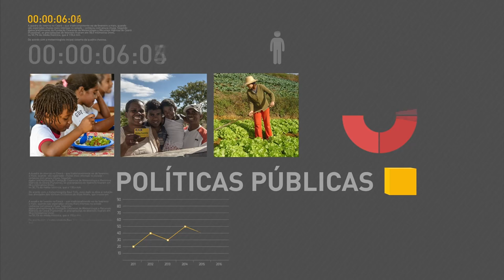Governo federal realiza ações para beneficiar micro e pequenas empresas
REPÓRTER NBR - 05.10.16: Nesta quarta-feira (5), o governo federal lança medidas que beneficiarão micro e pequenas empresas. Ações focarão em três eixos: capacitação, desburocratização e oferta de crédito assistido. E mais: presidente Michel Temer lança o Programa Criança Feliz. Veja também: Marx Beltrão toma posse como ministro do Turismo.